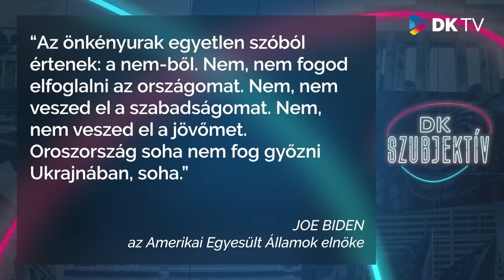Mi történt?! Soha nem látott vita! Van-e üvegplafon a DK felett?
Pattanásig feszültek az idegek a DK Szubjektív stúdiójában. Somogyi Zoltán jött, látott és keményen vitázott Kálmán Olgáékkal. De, hogy mit tart politikai öngyilkosságnak Gréczy Zsolt és mit gondol Somogyi Dobrev Klára “reménykampányáról", az is kiderül!

Öveket becsatolni! Kezdődik az eddigi legizgalmasabb DK Szubjektív!

00:00 Orbán évértékelője
10:38 Az évértékelő vendégei, Hogyan változott a Fidesz támogatóinak összetétele
13:50 Pártok szervezettsége, Mitől népszerű a DK?
22:55 Dobrev Klára nagyrendezvénye, Ellenzéki miniszterelnökjelölt, Árnyékkormány
34:45 Erasmus pénzek, Egyetemi kuratóriumok
40:38 A hét fideszes mutyija, tanárok vs focisták fizetése, TAO rendszer
47:32 Ráczné Földi Judit országgyűlési képviselő lesz, hiába támadta a Momentum
52:04 1 éve tört ki az orosz-ukrán háború, Oroszpárti a kormány